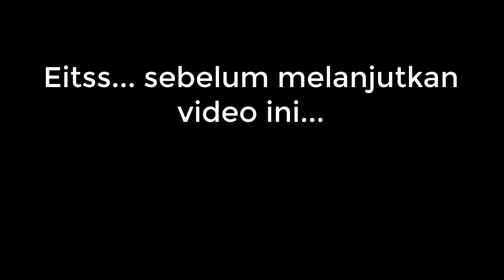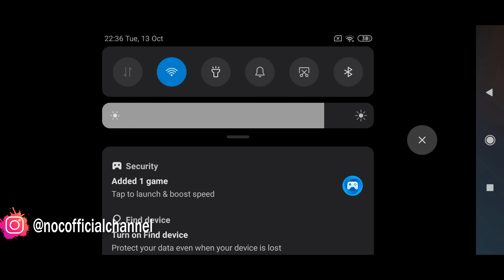REVIEW XIAOMI REDMI NOTE 9 INDONESIA - GAME, VIDEO & PHOTO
Halo Guys, Welcome back to NOC OFFICIAL.
COVID19 membuat kita terbatas untuk beraktifitas diluar rumah. So, daripada bosen DIRUMAHAJA yukk, lihat video terbaru dari NOCOFFICIAL.

Code Team
A6PAKTV